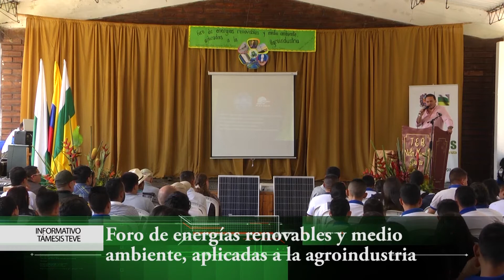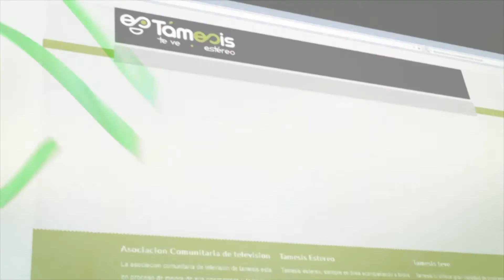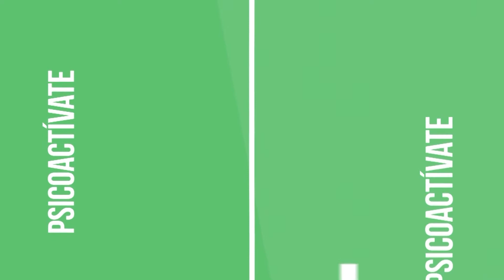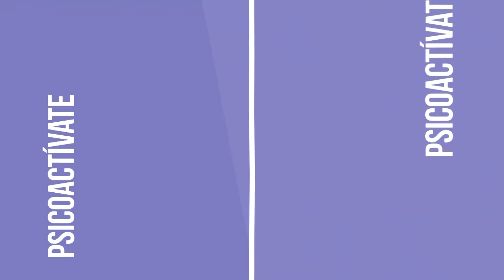Informativo 13 de Octubre 2017